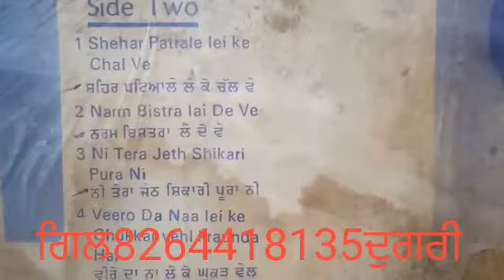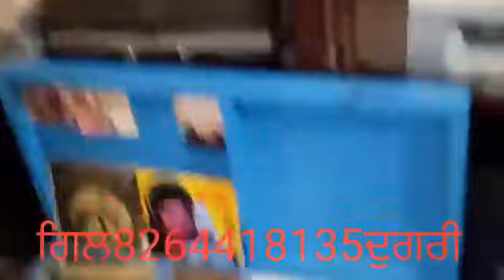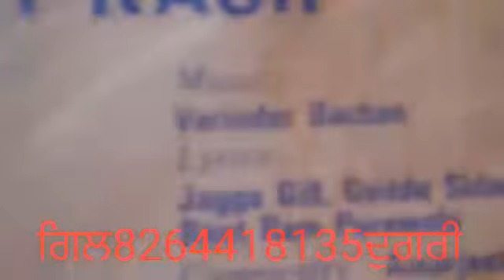ਸਹਿਰ ਪਟਿਅਾਲੇ ਲੈ ਕੇ ਚਲ ਵੇ. ਸੁਰਿੰਦਰ ਛਿੰਦਾ ਤੇ ਹਰਨੀਤ ਨੀਤੂ